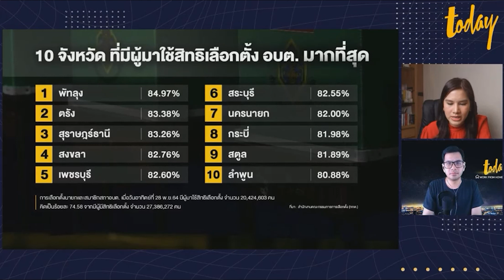คนเลือกตั้ง อบต. มากขึ้น ชี้วัดคนไทยให้ความสำคัญบ้านเกิด | workpointTODAY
เมื่อวันที่ 2 ธันวาคม 2564 สำนักงานคณะกรรมการการเลือกตั้ง (กกต.) เปิดเผยตัวเลขผู้มาใช้สิทธิ์เลือกตั้งนายกและสมาชิกสภาองค์การบริหารส่วนตำบลที่มีการเลือกตั้ง ไปเมื่อวันอาทิตย์ที่ 28 พ.ย.64 ว่า มีผู้มีสิทธิเลือกตั้ง จำนวน 27,386,272 คน มีผู้มาใช้สิทธิเลือกตั้ง จำนวน 20,424,603 คน คิดเป็นร้อยละ 74.58 โดย 10 จังหวัด ที่มีผู้มาใช้สิทธิเลือกตั้ง อบต.มากที่สุด ดังนี้

1.พัทลุง  คิดเป็น  84.97%  2.ตรัง  83.38%  3.สุราษฎร์ธานี  83.26%  4.สงขลา 82.76%
5.เพชรบุรี  82.60%  6.สระบุรี  82.55%  7.นครนายก  82.00%  8.กระบี่  81.98%
9.สตูล  81.89%  10.ลำพูน  80.88%

สำหรับผลคะแนนการเลือกตั้งสมาชิกสภาองค์การบริหารส่วนตำบลและนายกองค์การบริหารส่วนตำบลอย่างไม่เป็นทางการ ผู้สนใจสามารถดูรายละเอียดเพิ่มเติมได้ที่สำนักงาน กกต.ประจำจังหวัด และองค์การบริหารส่วนตำบลนั้นๆ

ล้มบ้านใหญ่-เสาไฟกินรี-บุคคลข้ามเพศ 8 ว่าที่นายก อบต. ที่ต้องจับตา
‘(ว่าที่) นายก อบต.’ ในการเลือกตั้งท้องถิ่น เมื่อวันที่ 28 พ.ย. 2564 หลังจากห่างหายไปกว่า 8 ปี หลายจังหวัดสร้างประวัติศาสตร์ได้ผู้สมัครหน้าใหม่ ทั้งล้มบ้านใหญ่ได้รับเลือกตั้งเข้ามา รวมถึงกลุ่มบุคคลข้ามเพศที่ได้รับโอกาส บางคนถูกลอบยิงก่อนการเลือกตั้งไม่กี่วัน และนับเป็นครั้งแรกของประเทศไทยที่ผู้สมัครมีคะแนนเท่ากันจนต้องใช้วิธีจับฉลากวัดดวง

workpointTODAY รวบรวม “8 ผู้ชนะ” ที่น่าสนใจมานำเสนอดังนี้

เริ่มกันที่ (ว่าที่) นายก อบต.ท่าค้อ จ.นครพนม ‘พิชญา โพชราษฎร’ หรือ น้องแพนต้า อายุ 47 ปี เป็นบุคคลข้ามเพศ และอดีตสารวัตรกำนัน ผ่ากระแสสังคมและกระแสการเมืองเก่า สามารถคว้าชัยชนะมาได้

‘ทรงชัย นกขมิ้น’ นายก อบต.ราชาเทวะ ในช่วงที่เกิดกรณีเสาไฟกินรี ยังรักษาแชมป์เอาไว้ได้อีกสมัย ด้วยคะแนนรวมมาเป็นอันดับหนึ่ง

‘เฉลิมพล มาลาคำ’ อดีตนักร้องหมอลำชื่อดังและอดีตผู้ใหญ่บ้าน ที่ผันตัวมาลงสมัครสนามใหญ่ขึ้น คว้า (ว่าที่) นายก อบต.ท่าลาด จ.อุบลราชธานี มาจากกลุ่มการเมืองท้องถิ่นเดิม

‘ศุภกิจ กัยกิจ’ เลขานุการส่วนตัว ‘ประดิษฐ์ ภัทรประสิทธิ์’ อดีตรัฐมนตรีช่วยว่าการกระทรวงการคลัง ชนะ ‘อุมาพร แก้วทอง’ ภรรยา ‘นราพัฒน์ แก้วทอง’ รองหัวหน้าพรรคประชาธิปัตย์ที่เคยเป็น อบต. คลองคะเชนทร์ จ.พิจิตร ชิงเก้าอี้ (ว่าที่) นายก อบต. คลองคะเชนทร์มาได้

ต่อกันที่ ‘ชัยยุทธ แก้วบุญทอง’ ที่ก่อนวันเลือกตั้งเพียง 3 วัน ถูกคนร้ายไล่ประกบใช้อาวุธปืน 11 มม. ยิงแขนซ้ายทะลุได้รับบาดเจ็บสาหัส ได้รับความไว้วางใจจากชาวบ้าน ให้เป็น (ว่าที่) นายก อบต.ควนชุม จ.นครศรีธรรมราช

‘ณรภัทร กันหาวรรณะ’ อดีตนายกอบต.โคกใหญ่ ถูกผู้สมัครที่ได้รับคะแนนเป็นลำดับ 2 ขอนับคะแนนใหม่ เนื่องจากคะแนนห่างกันเพียง 1 คะแนน ในที่สุดก็ได้เป็น (ว่าที่) นายก อบต.โคกใหญ่ จ.เลย

“ล้มบ้านใหญ่” ‘สัมฤทธิ์ จันทร’ อดีตรองนายก อบต.คลองด่าน จากกลุ่มคนรักคลองด่าน เอาชนะผู้สมัครจากบ้านใหญ่ตระกูลอัศวเหม อรัญ อยู่คง ได้เป็น (ว่าที่) นายก อบต.คลองด่าน จ.สมุทรปราการ

และ ‘สมศักดิ์ สังข์แก้ว’ ผู้สมัครหน้าใหม่ คว้า (ว่าที่) นายก อบต.โคกพระเจดีย์ จ.นครปฐม เอาชนะ สุคนธ์ ศรีสำราญ ที่มีบ้านใหญ่ ‘ตระกูลสะสมทรัพย์’ ให้การสนับสนุน ซึ่งก่อนเลือกตั้ง สุคนธ์ได้ถูกลอบยิงบาดเจ็บสาหัส

ในการเลือกตั้ง อบต. กว่า 5,300 แห่งในครั้งนี้ มีอย่างน้อย 2 จังหวัด ที่ผู้สมัครต้อง “จับสลากวัดดวง” เพราะได้คะแนนเท่ากัน ดังนี้

‘จ.ส.อ.พินิจ อาจคิดการ’ อดีตรองนายก อบต.วังน้ำคู้ มีคะแนนเท่ากับ ‘วิเศษ ยาคล้าย’ คู่แข่งอีกคน โดยทั้งสองคนได้ 1,213 คะแนนเท่ากัน ผู้อำนวยการการเลือกตั้งประจำองค์การบริหารส่วนตำบลวังน้ำคู้ จ.พิษณุโลก จึงให้จับสลาก ปรากฏว่า จ.ส.อ.พินิจ ดวงดีกว่า ได้เป็น (ว่าที่) นายก อบต.วังน้ำคู้

และ ‘วิโรจน์ อรรคบุตร’ ได้รับเลือกเป็น นายก อบต.หนองบัวทอง จ.สุรินทร์ จากการจับสลากอีกราย เนื่องจากได้คะแนนเท่ากับ ‘วิโรจน์ ชินวงษ์’ ที่ 1,280 คะแนน